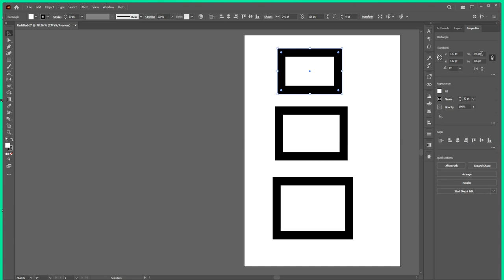use preview bounds in adobe illustrator | learning illustrator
use preview bounds in adobe illustrator
to view size of strock with object in adobe illustrator we need to enable use preview bounds in properties panel